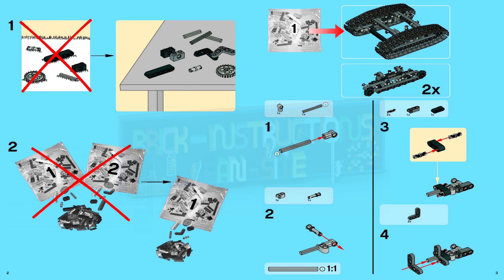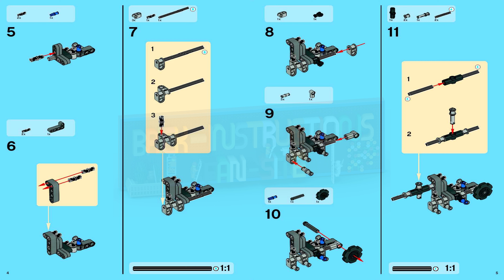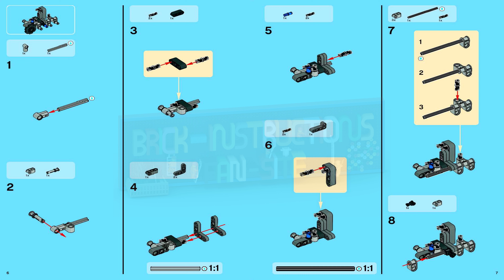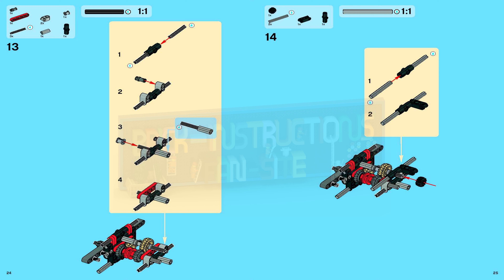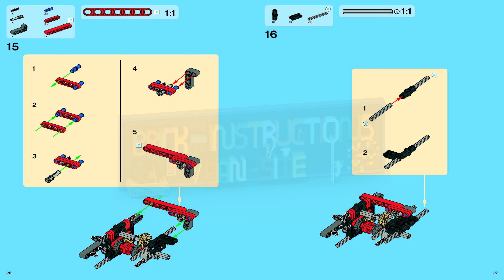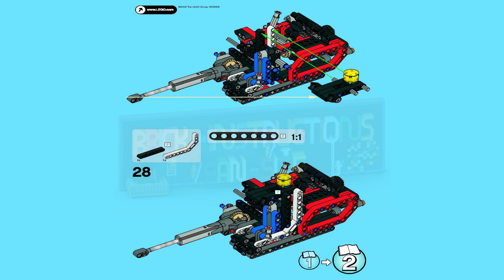LEGO instructions - Technic - 8294 - Excavator (Book 1 - Model A)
How to build the 2008 Lego Set 8294 - Excavator